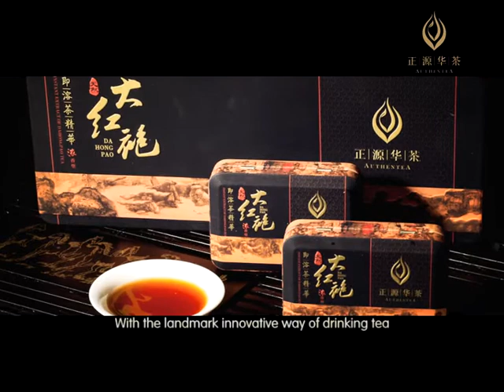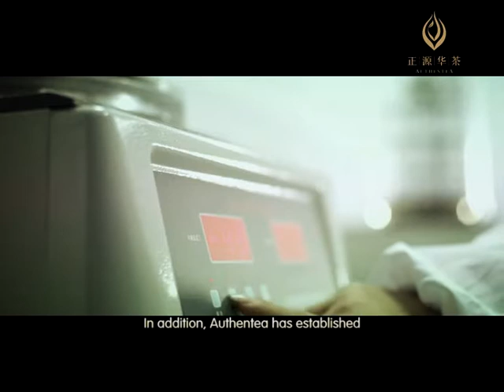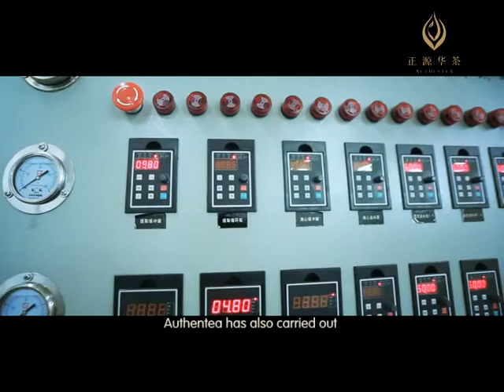Authentea Company Introduction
Introducing the company's history, technology and product features